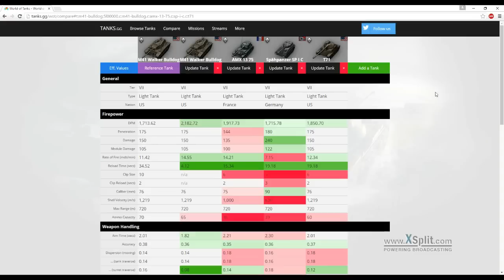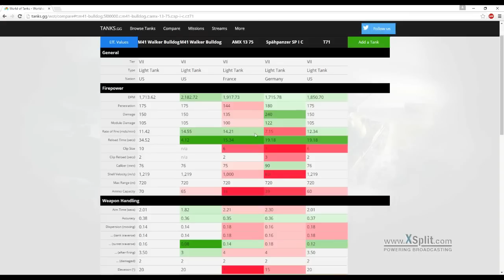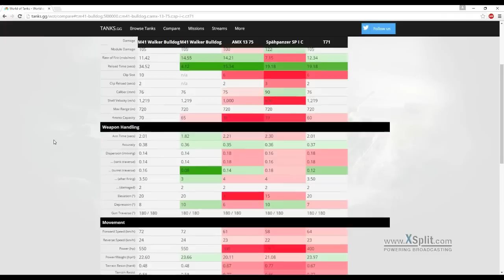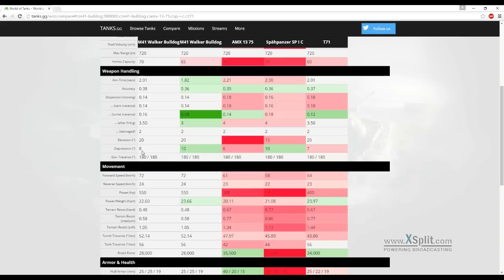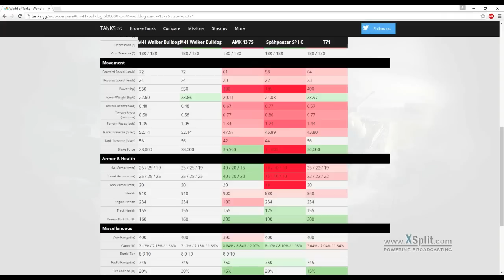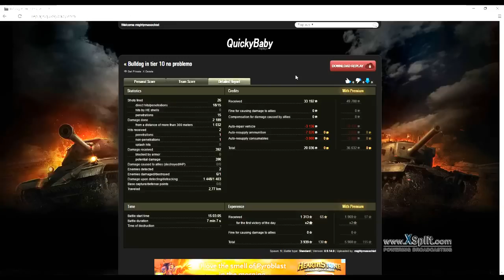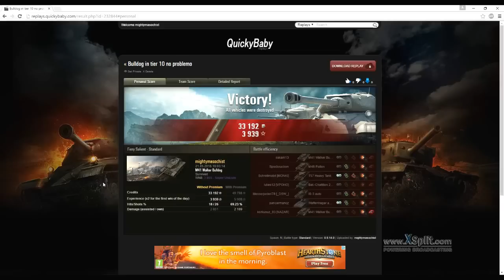Mightymasochistin tallissa: World of Tanks ja Bulldoge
Toimintaa alkaen 17:00
wow